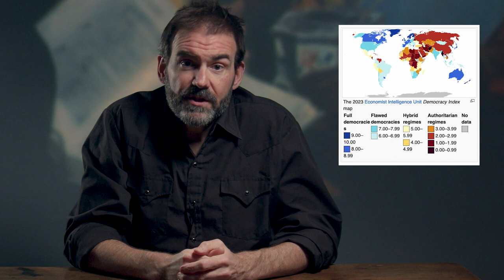Lenny Bruce, who he was, what he did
A lot of people compare themselves or their favorite comedians to the great Lenny Bruce. But are they really like him? Is it even possible to be like Lenny Bruce today?

Let's take a look at the man's unfortunately-too-short career and put modern comedians into the context of Lenny Bruce's every day reality.